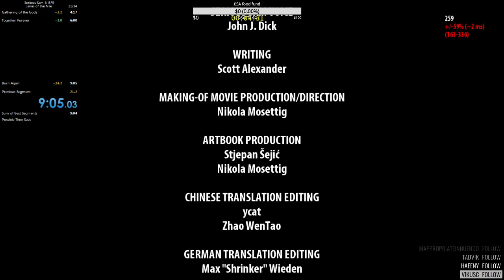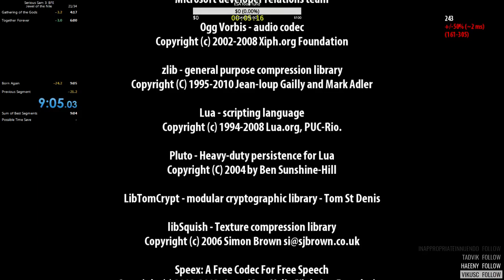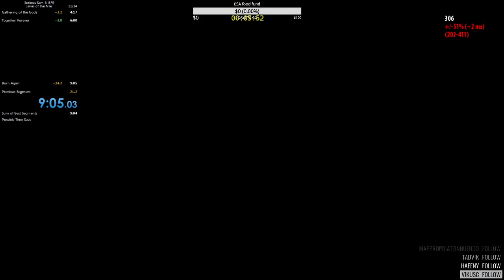[Serious Sam 3] Jewel of the Nile speedrun in 9:05 (8:58 IGT) (single-segment)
World record on date of uploading of this video.

Amasing run, had to grind a bit for it, but got better result than I was expecting. I was initially going to get something around 9:10 IGT but managed to get this.
Time without loads can be seen on splits, though it is different from IGT, cause it doesn't cut cutscene time and also starts after loading bar finishes its thing.

Main route idea goes to Kotti I took his route and reworked a bit for more rocketjumps (or w/e you call them in this game crouch/jump-launches). Also found faster setup for jump out of water on Together Forever. The rest is just jumps-jumps-jumps.

Still not perfect run, but first two levels were pretty good for my liking and I probably not gonna touch this unless it's beaten.

Stages:
Gathering of the Gods: 4:17
Together Forever: 1:40
Born Again: 3:01

No loadings or saves used.